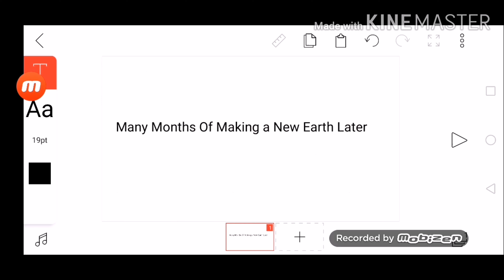ATKLB6 Take 16 Remake